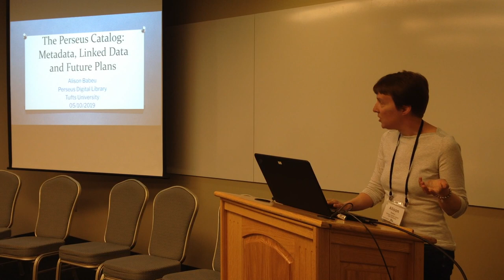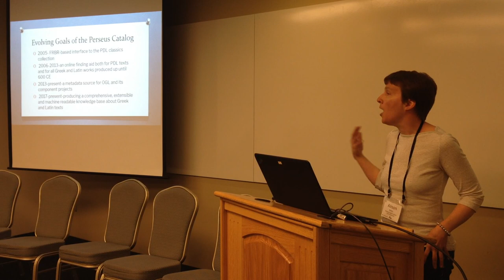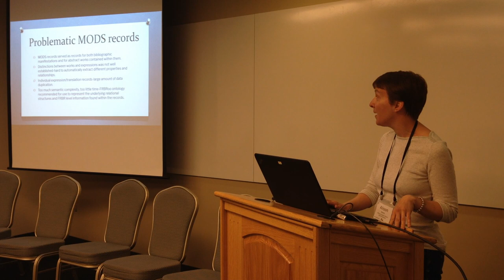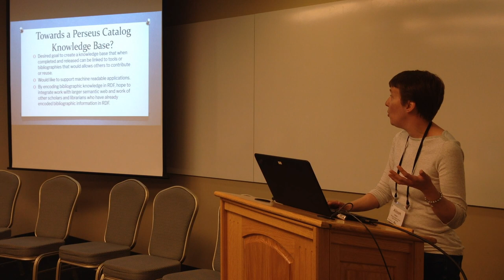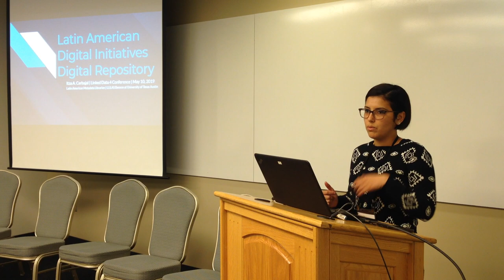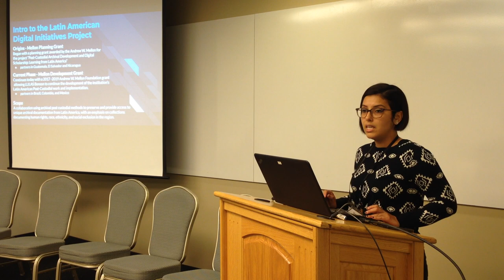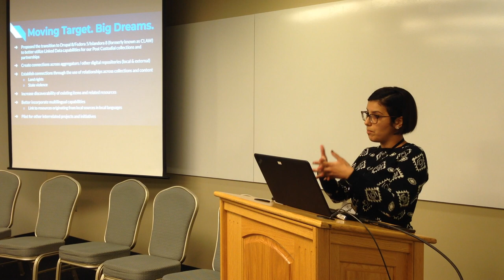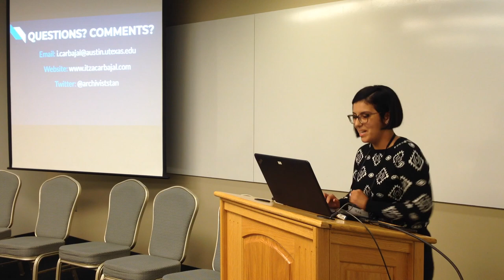2019 LD4 Conference: Digital Collections & Institutional Repositories 2. Alison Babeu; Itza Carbajal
Digital Collections & Institutional Repositories 2 session.
Alison Babeu. The Perseus Catalog
This lightning talk will discuss the Perseus Catalog, a research project of the Perseus Digital Library, and current work to convert the legacy metadata collection and related bibliographic data to linked data standards.
Itza Carbajal. Latin American Digital Initiatives (LADI) repository
Starting in 2018 as part of the Cultivating a Latin American Post-Custodial Archival Praxis grant funded by the Andrew W. Mellon Foundation, the LLILAS Benson Post Custodial project team began working on developing and migrating the Latin American Digital Initiatives (LADI) digital repository to the Drupal 8/Islandora 8 (formerly CLAW)/Fedora 4 repository framework. One core component of this work includes investigations and implementation of linked data capabilities for better discoverability, access, and analysis.